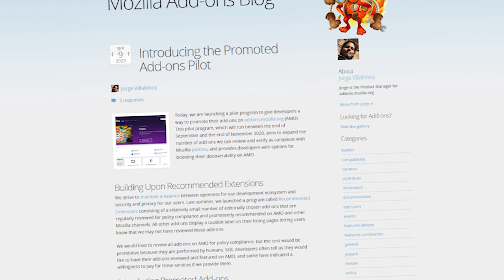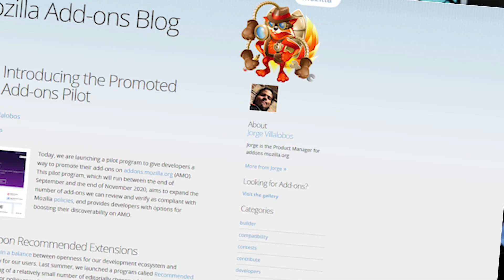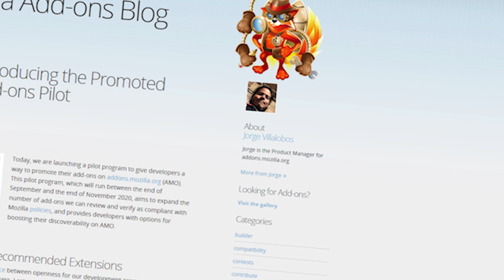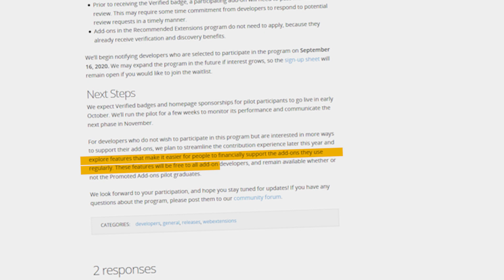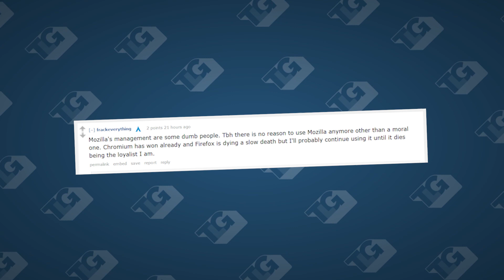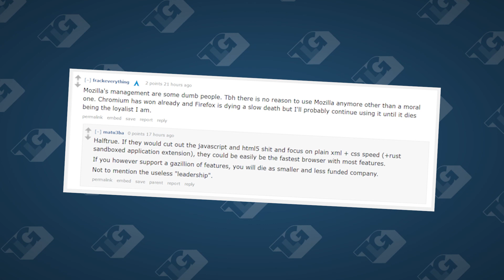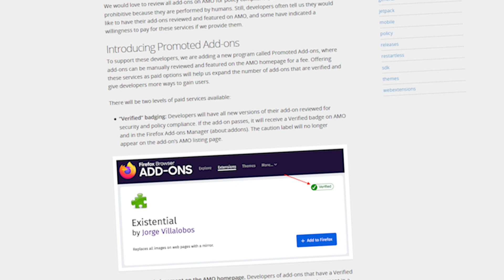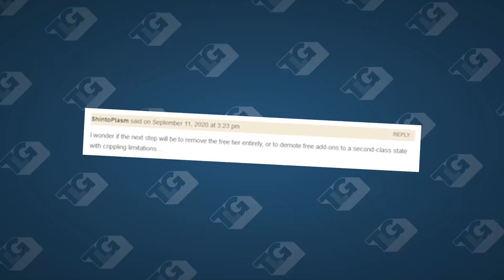Why everyone so upset about Mozilla's New Add-on Scheme?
* BTC: 34Qzes77WJoyBaypBNvhG1Ei6WSUC6Bs1p
 * ETH: 0x148e816D2cc2c533126dA7B3b5179Ad9aB25c7aF

Office Rig:
 * Manjaro GNOME

Home Server:
 * ASUS M5A78L-M/USB3